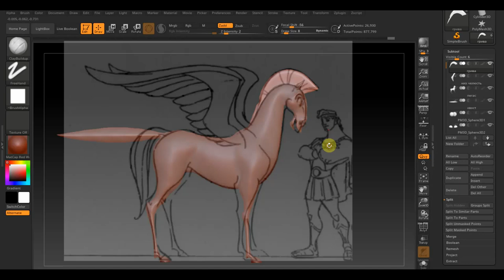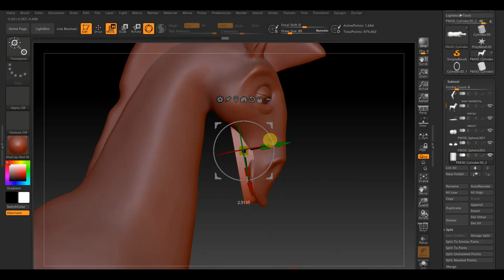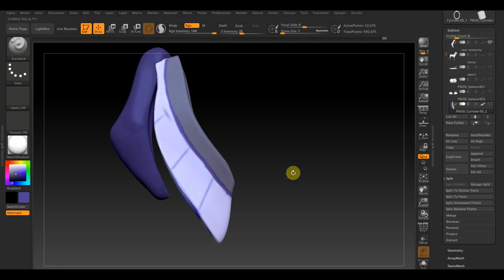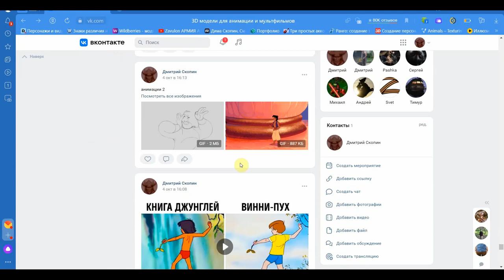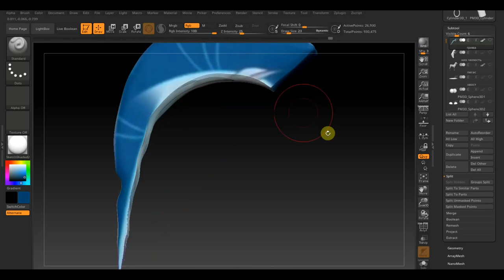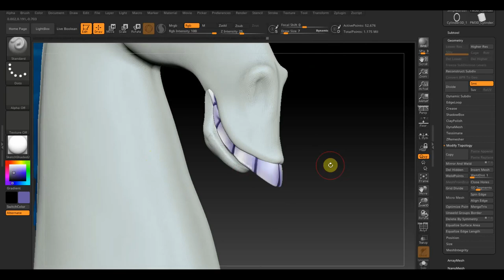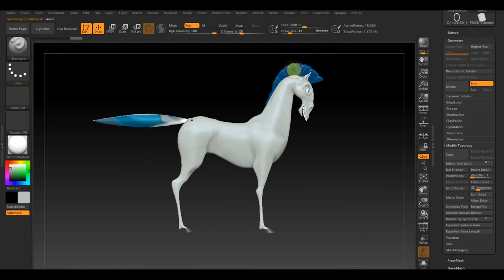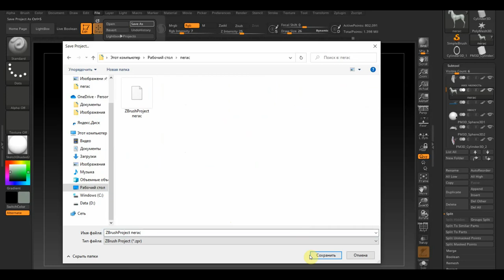Zbrush 2019 Пегас покраска зубы